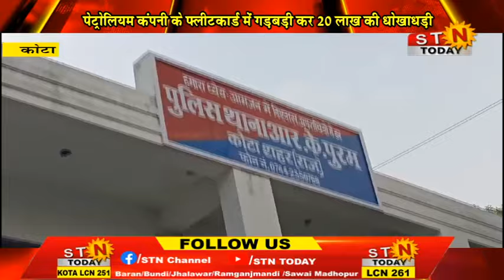STNTODAY 05 Sept. 24@कोटा- पेट्रोलियम कंपनी के फ्लीटकार्ड में गड़बड़ी कर 20 लाख की धोखाधड़ी